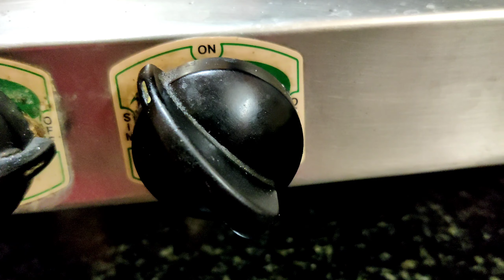Veg biryani banane ka sabse Aasan tarika l वेज बिरयानी बनाने का तरीका l vegitable pulav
Hi friends
welcome to Vishus_arts and cooking😘
वेज बिरयानी बनाने का तरीका
 ingredients
2 onion
 2 carrots
2 tomato
2 potatoes
7-8 green chillies
7-8 pudina ke patte
Ginger garlic paste( 2 spoons)
10-12 cassu and pista
brryani masala Everest
2 spoons butter and oil any
2 spoons cumin seeds
3  spoon salt
12-15 garlic
1/2lemon
2 bowl water
2 bowl basmati chawal
masale - tez patra , dalchini stick , lavang , vilaychi
momos recipe -